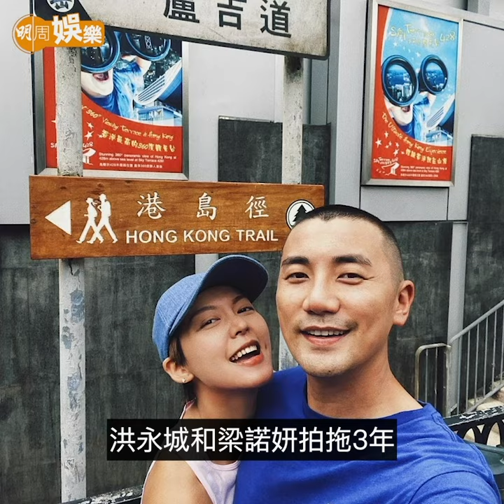【今日睇咗未？】洪永城宣布婚訊 梁諾妍公開廁所求婚過程｜香港小姐首輪面試大檢閱 埋嚟睇啦喂！（10/06/2021）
【今日睇咗未？】洪永城 今日宣布婚訊，梁諾妍 仲大爆求婚過程，超爆笑；一年一度嘅 香港小姐競選 又嚟啦，報名參賽嘅佳麗質素有省鏡亦有騎呢，埋嚟睇啦喂～

【1】洪永城宣布婚訊　梁諾妍公開廁所求婚過程

【2】香港小姐首輪面試大檢閱